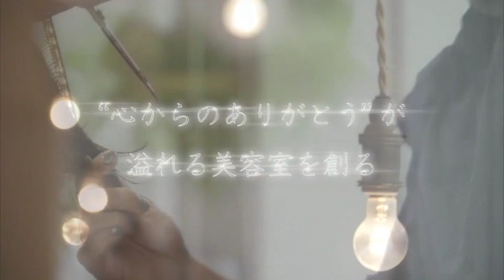2017ル・トーアフェスティバルann ル・トーアフェスティバル2017 ann 「アニー」 美容室アン anco 鳳美容室 堺市美容室 岸和田美容室 貝塚美容室 泉佐野美容室 annie anco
美容室アン

コンセプト　ゲストとキャストのシンデレラストーリーを叶えるサロン

南大阪で９店舗の美容室を展開しています！365日の美を提供する為に、日々頑張っている美容室です！

お客様の一人一人を笑顔にするために、このYouTubeから色々な情報を発信しています。見て頂いている方の参考になれば幸いです。

“心からのありがとう”が溢れ 人が輝く美容室を創る

アンが大切にしたいことが“人と人とのつながり”です。お客様に心からの感謝（ありがとう）の気持ちを持ち、丁寧で誠実な仕事を通してお客様から心からのありがとうを集め、また、働く仲間同士も心からのありがとうを言い合える、そんな美容室を創りたいと思っております。私たちは“人と人のつながり”が人を輝かせる最高の魔法だと信じています。

最新美容情報、ヘアアレンジの方法など、美容に関する情報を